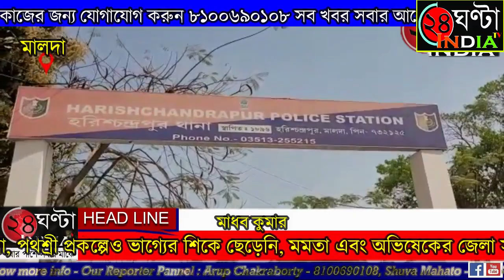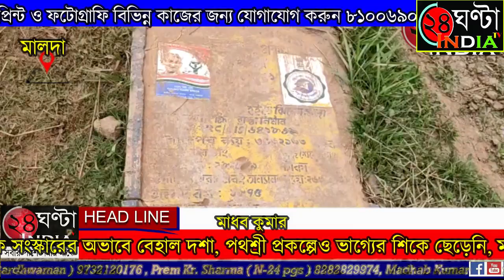স্বাধীনতার ৭৫ বছর পরেও পাকা রাস্তা হয়নি মালদহের হরিশ্চন্দ্রপুর ১ নম্বর ব্লকের ভিঙ্গল গ্রাম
স্বাধীনতার ৭৫ বছর পরেও পাকা রাস্তা হয়নি মালদহের হরিশ্চন্দ্রপুর ১ নম্বর ব্লকের ভিঙ্গল গ্রাম পঞ্চায়েতের অন্তর্গত ঝিকোডাঙা গ্রামে। লাল মাটির রাস্তা, খানা খন্দে ভরা। দীর্ঘ দুই দশক সংস্কারের অভাবে কার্যত বেহাল দশা।পারো থেকে ঝিকোডাঙা পর্যন্ত প্রায় ৩ কিলোমিটার রাস্তা।গ্রামের মূল প্রবেশ পথ।পার্শ্ববর্তী ২০ থেকে ২৫ টি গ্রামের ৫ থেকে ৬ হাজার মানুষ দৈনন্দিন যাতায়াত করে এই রাস্তা দিয়ে।যানবাহন তো বটেই বৃষ্টি হলে মানুষের চলাচলের পক্ষেও অযোগ্য। হাসপাতাল যাওয়ার ৩ কিলোমিটার দূরত্বের রাস্তা ঘুরে যেতে হচ্ছে ৮ কিলোমিটার। আগুন লাগলে গ্রামে আসতে পারছে না দমকলের গাড়ি।এদিকে কিছু দিন আগেই পথশ্রী প্রকল্পের আওতায় রাজ্যের কয়েক হাজার বেহাল রাস্তা সংস্কারের কাজ শুরু হয়েছে। কিন্তু তাতেও ভাগ্যের শিকে ছেড়েনি ঝিকোডাঙা গ্রামের রাস্তার। মুখ্যমন্ত্রী মমতা ব্যানার্জি এবং অভিষেক ব্যানার্জীর জেলা সফরের আগেই এবার রাস্তার দাবিতে সরব এলাকাবাসী। দ্রুত রাস্তার কাজ না হলে ভোট বয়কটের হুঁশিয়ারি। এদিকে তৃণমূলের দাবি কংগ্রেসের পঞ্চায়েত হওয়াই সেখানে উন্নয়ন হয়নি।যদিও পঞ্চায়েত প্রধান বিমানবিহারী বসাক সাফাই দিয়েছেন এনআরজিএস প্রকল্পের টাকা বন্ধ থাকায় রাস্তার কাজ শুরু করা যায়নি। শুরু হয়েছে রাজনৈতিক তরজা।